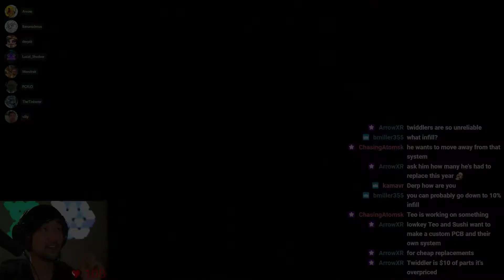How To Get Caught And Still Win As Imposter (Among Us)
What do you do when everyone knows that you are the imposter and your imposter friend is dead?